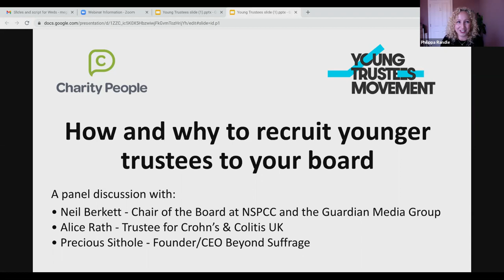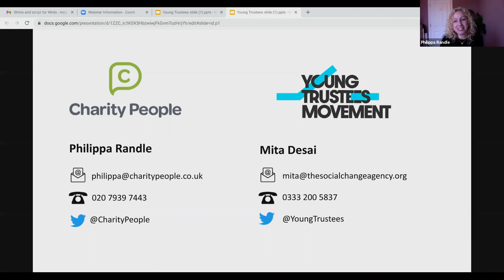Why and how to recruit younger trustees to your board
We find out how to recruit younger trustees with our friends at Young Trustees Movement and find out what it's like to be a younger trustee from guest speakers.